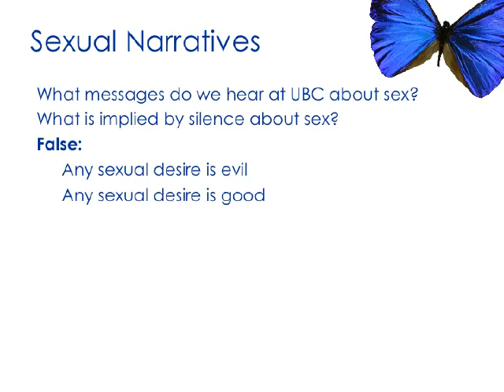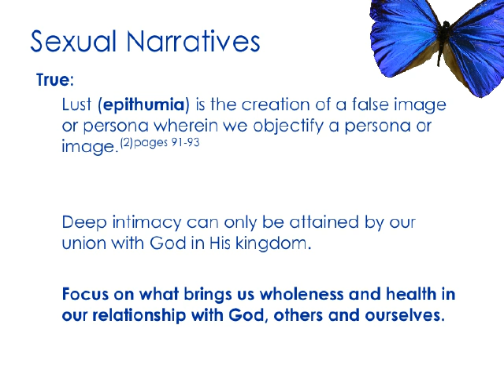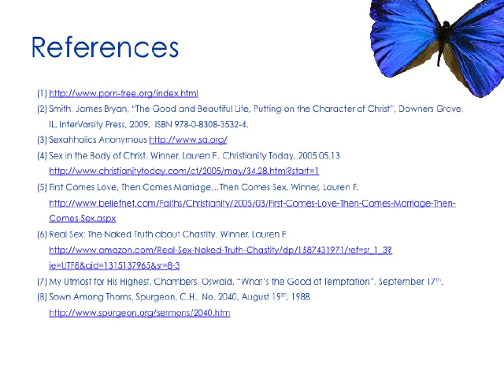20110904 WBS TGABL Session 5